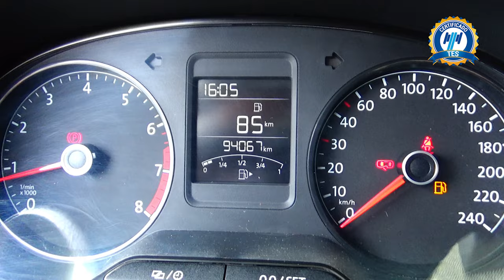Volkswagen / Vento / 2020 - 15310